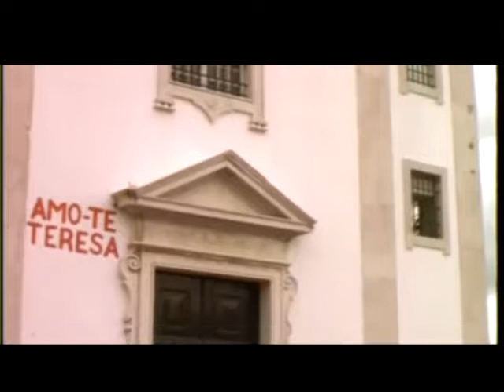AMO-TE TERESA de Cristina Boavida e Ricardo Espírito Santo (1999) – trailer